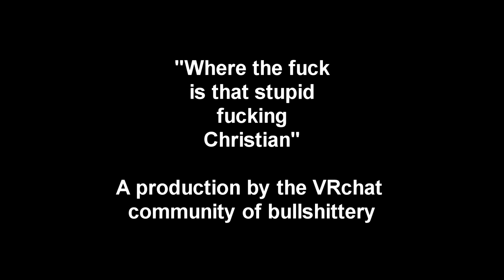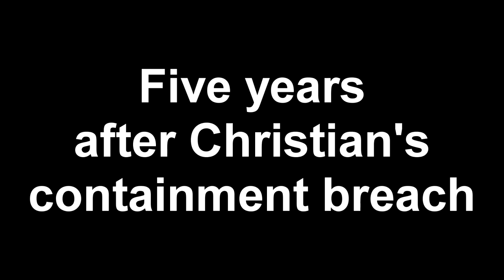Horror at the Theater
The Vr community of Bullshittery (proudly?) presents a play for the observation of the audience

"Where the Fuck is that stupid fucking Christian?"

We do hope you enjoy

This is what happens when you let people make shit up without having a script or anything. Terror